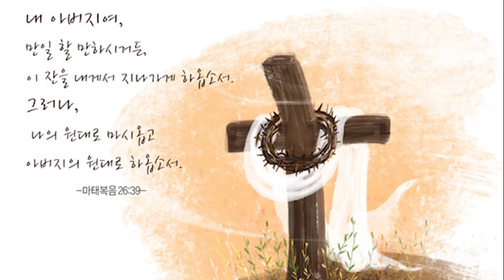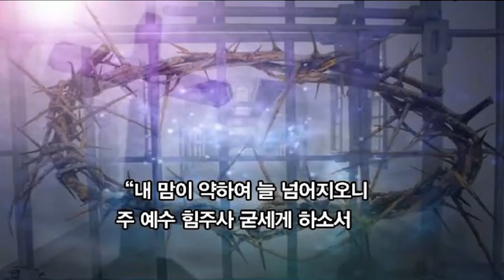Passion_Week 고난주간 이정식색소폰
저희채널구독자분중에 모사님이 한분 계시는데
마침 이곡을 신청하시면서 좋은 말씀을 올려주셔서 곡소개를 가름합니다.

이선생님/ 안녕/ 오늘은 내가 이선생의 Tenor연주로 듣고싶은 곡이잇어 신청합니다,내가 한국의 모대학에서 공부를할때 (주기철)목사님이 순교1개월전에 윤심덕이 부른 사의찬미라는곡을 개사를하셔서부른 영문박에길 이라는 복음성가입니다,원래 이노래는 The Wave of the Danuve River이라는 곡이지요, 주목사님께서 신사참배 거부로 일경고등계에 끌려가셔서 견딜수없는 극심한 물고문 전기고문 몽둥이로 맟아갈비뼈가부러지고 그레도 신사참배를 할수없다 하시니까양눈에 고추가라루물을 붓고 꺼꾸러세워서 코에다 고추가루물을 또붓고 또거부를하시니까 손톱을 빼고 거기에다 바늘로사정없이 콕콕찌르는극심한고통을 2번씩이나 받으시고 감방으로 들어오시니 감방문쇠창살에저녁노울이 드리워져 이노래를 개사를해서 부르시면서 기도하시기를 주님 내가 한두번은 이고통을 견뎌낼수는잇으나 계속되면 견딜수가 없어서 신사참배가 옭타고 할까바 두렵사오니 지금이목숨을 걷우워주소서 하고 피범벅이된 수의에피눈물을 닥아가시면서 부르신 순교적 찬송입니다, 다음날 주목사님의 사모 (오정모) 여사가오셔서 면회를할때 주목사님이 너무 힘들어하시니까// 목사님 꼭이겨내셔서 순교를하세요, 어제밤꿈에 목사님이 주님의 영접을 받으시는 꿈을꾸웟어요, 목사님 꼭순교하셔서 이여종의 가슴에 순교하신 당신몸을 끌어안게 해주세요, 하시고 집에돌아가셧는데 다음날 아침일찍고등계형사가 찿아와 새벽에 돌아가셧다고 부고를전햇답니다, 한국교회사 를강의하던 (민경배) 교수시간에 많은 목사님들이 울면서 이강의를듣던 기억이 새롭내요,나역시 지금도 이찬송을 부르면 어느새 내얼굴에는 눈물이 흐른답니다,부탁드립니다 선생님 가정에 하나님의 은혜가 임하시기를 기원합니다,  안녕//

악기 셋팅
악기 - 야베스(Jabez 410 / VTR-S)
마우스피스 - 야베스(Jabez) 핸드메이드 플로리다 하드러버 7* 호
리가처 - 에코마스터 에폭시
넥스크류 - 에코마스터
리드 - 반도린 자바 3호
반주기 - ELF / 엘프909
제품에 관한 문의 (용문띠비)